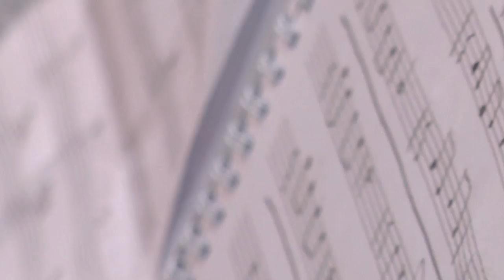מאחורי הקלעים – "האני האחר 2015"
"האני האחר" הוא מופע בו תלמידי בית ספר רימון מלחינים ושרים שירים שנכתבו ע"י אנשים שנפגעו נפשית ומלווים ע"י עמותת אנוש. הסרטון "מאחורי הקלעים" כולל קטעים מתוך החזרות בהם ניתן לראות את הרגעים בהם הכותבים נחשפים לראשונה לשיריהם המעובדים. הסרטון, בהפקת הטלוויזיה החברתית הוקרן במופע "האני האחר" שהתקיים ב-06/05/2015.